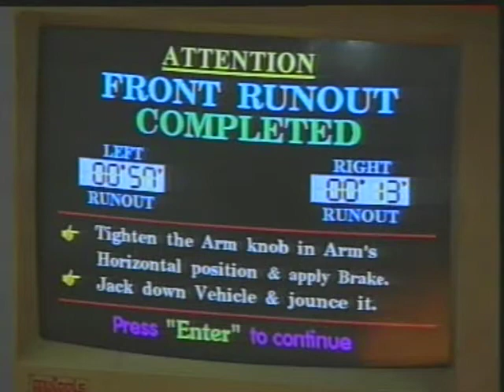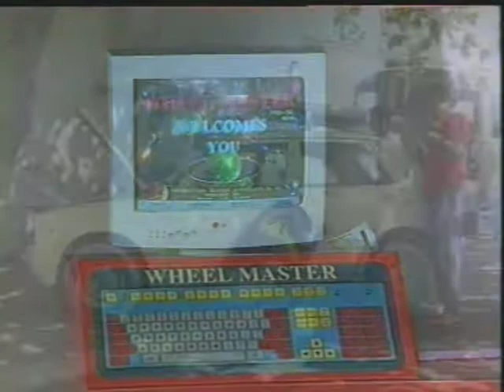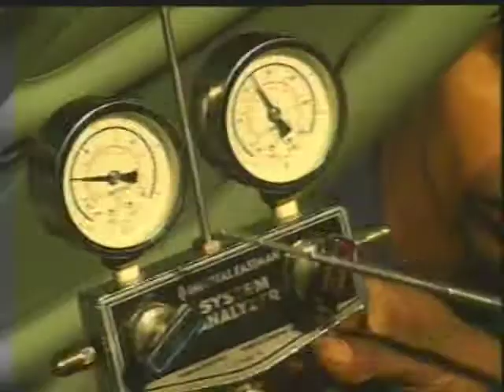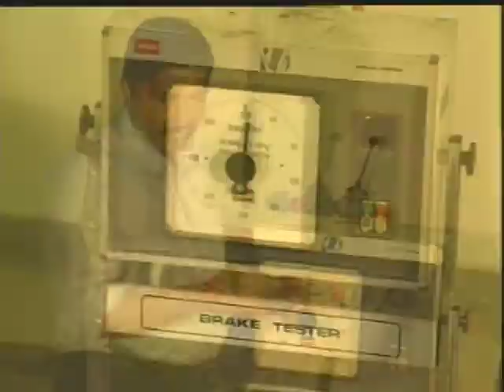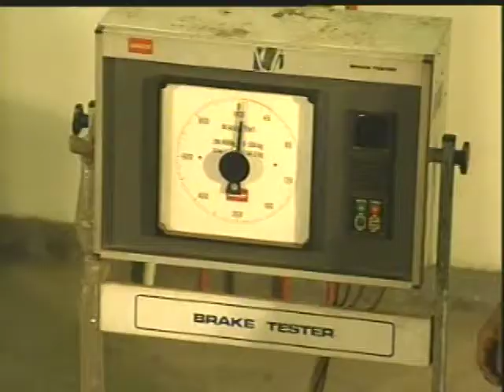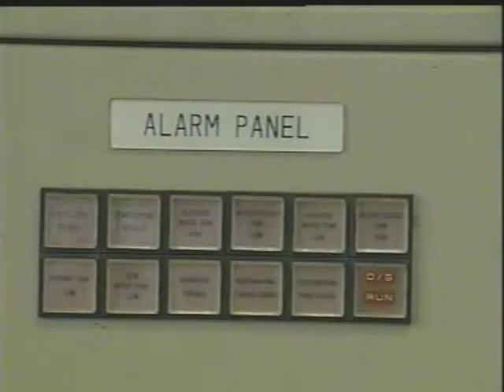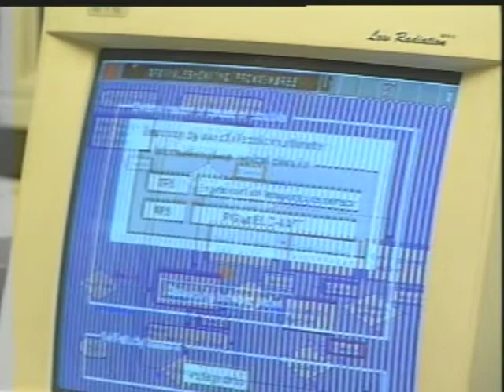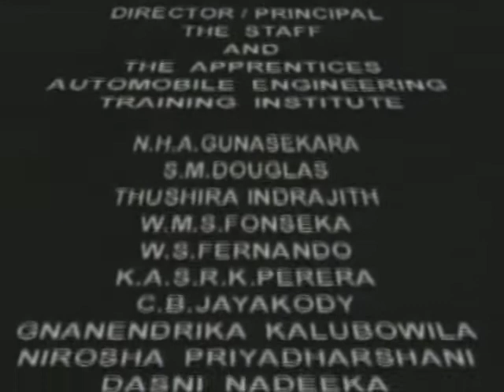AETI - Documentary(English)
Video Documentary -Automobile Engineering Training Institute(AETI)